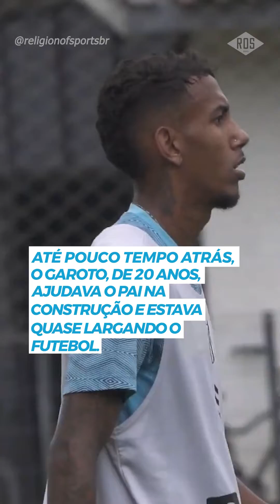Por que Rwan, atacante do Santos, quase desistiu do futebol? | Religion Of Sports BR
📖🏟 Histórias além do jogo
⚽️🎬 Séries e Documentários esportivos
🏈🙏 Fundada por Tom Brady, Michael Strahan e Gotham Chopra